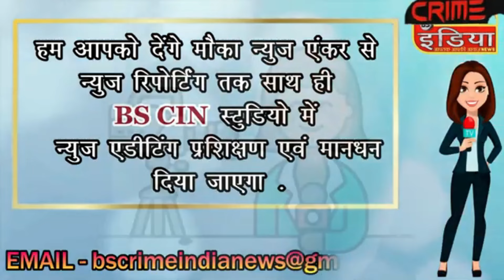cin- अपक्ष उम्मीदवार को तुतारी की जगह ट्रम्पेट चिह्न लिखने के आदेश...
अपक्ष उम्मीदवार को तुतारी की जगह ट्रम्पेट चिह्न लिखने के आदेश...